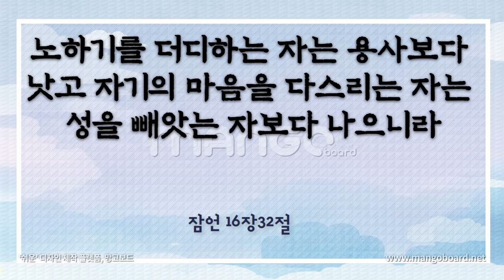세상에 이런 성경말씀이(사람을 원망하지 마라 / 잠언16:32)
사람을 원망하지 마라(잠언16:32) / 성경교회 에스라성경강좌(김철훈목사)